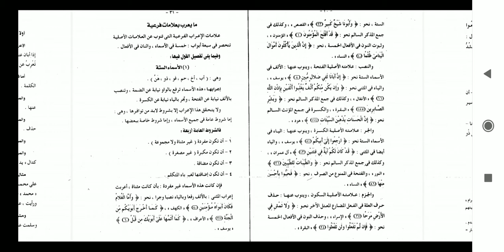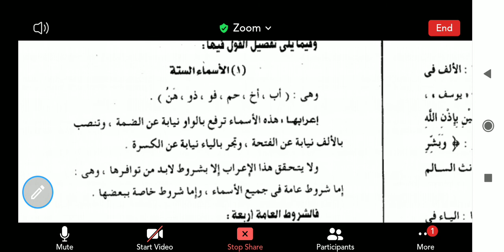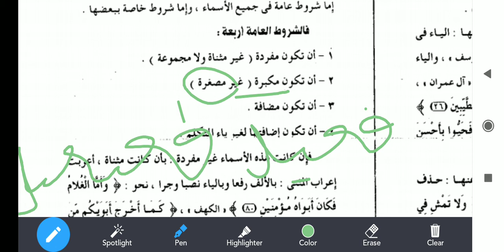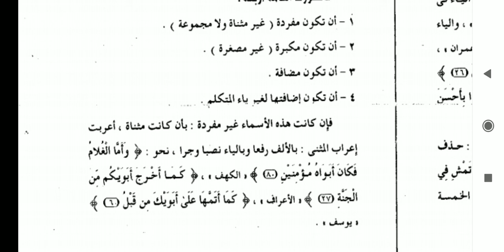قاعة النحو - الأسماء الستة ١